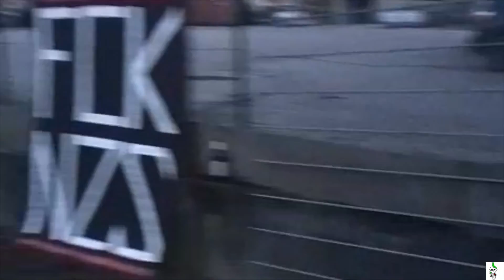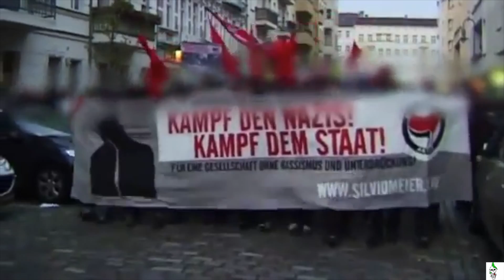Breakfast Pie - AfD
Bald sind Wahlen und wie bekannt mischen dort auch ein paar Individuen  mit, die unserer Meinung nach dort nichts zu suchen haben. Deshalb haben wir extra dafür einen Text geschrieben, der unsere Meinung widerspiegelt. Jeder der uns kennt und unsere Auftritte mitverfolgt hat, kennt unsere Einstellung. Diesen Song unterstreichen wir deshalb mit diesem Video und denken, so und nicht anders. Also lehnt euch zurück und genießt die Show.

Lg Breakfast Pie

AfD Video Quellen:
1 Video 1 By British Pathé
2 Video 2 By Doku Junkie 2017 HD
3 Video 3 By Marie Bauer
4 Video 4 By 1488AryanPower
5 Video 5 By Czech Anti Islam News
6 Video 6 By spiegeltv
7 Video 7 By Karl Hoeffkes
8 Video 8 By spiegeltv
9 Video 9 By FilipekCUB
10 Video 10 By Loritus News
11 Video 11 By Esterreicherr
12 Video 12 By toreador.foad
13 Video 13 By Blocke Negro
14 Video 14 By Jüdisches Forum
15 Video 15 By AfD Mecklenburg-Vorpommern
16 Video 16 By Ruptly TV